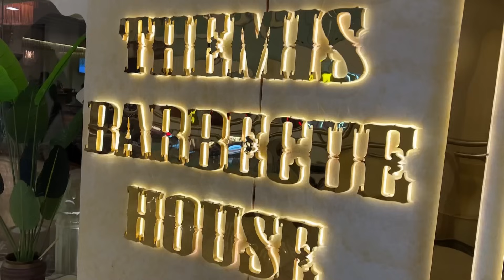Swati ka Happy Birthday 🥳 🎂🎁